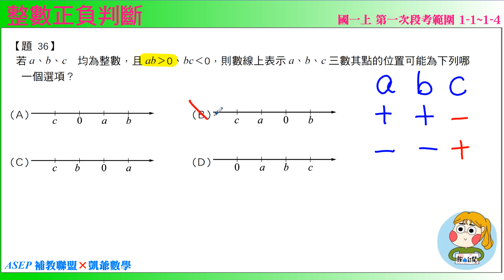國一上一段 段衝精選 題36 整數正負判斷 ASEPx凱爺數學